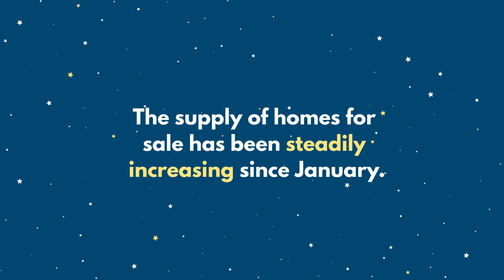Did the Home of Your Dreams Just Come onto the Market!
About Me:
REALTOR® with Berkshire Hathaway HomeServices New Jersey Properties, serving home sellers & home buyers; supporting military personnel relocating to / from NJ.

Mailing Address
225 Maple Avenue South, South Plainfield, NJ 070800